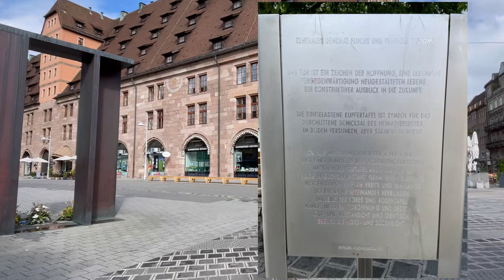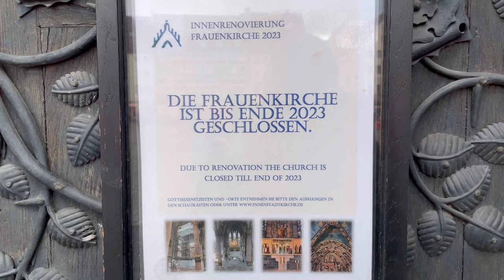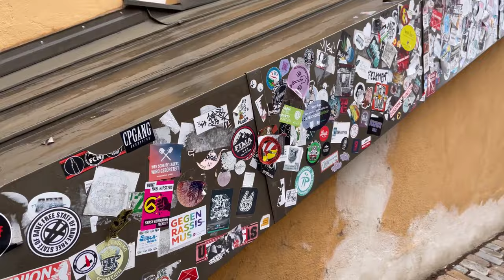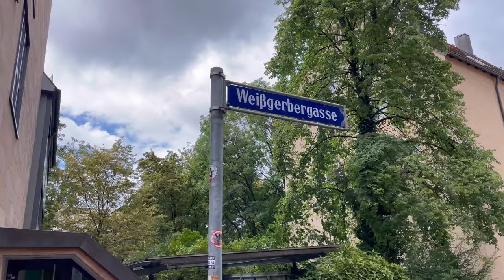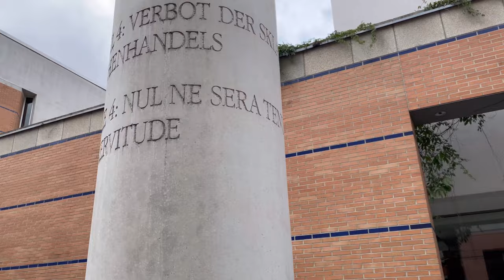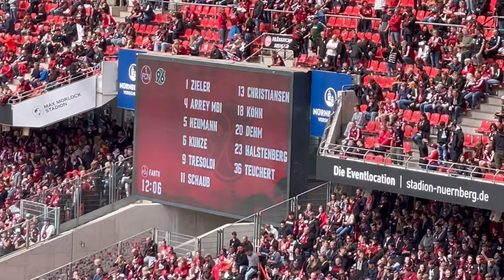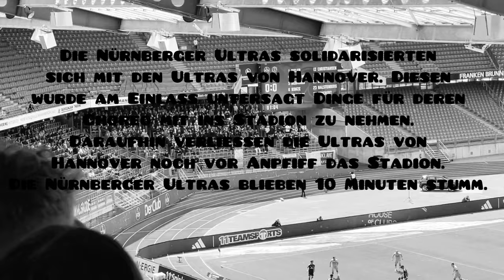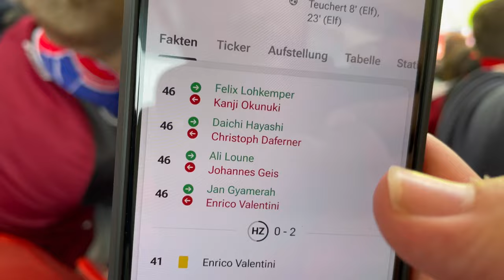1. FC Nürnberg vs. Hannover 96 | Elfmeter-Spektakel! | Stadt- und Stadionvlog 2023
Genießt den Stadionvlog – 1. FC Nürnberg vs. Hannover 96 ! 2. Bundesliga 2023/2024, Spieltag 2.

Nürnberg ist eine kreisfreie Großstadt und liegt im Norden des Bundeslandes Bayern im Regierungsbezirk Mittelfranken. Die Stadt ist mit rund 540.000 Einwohnern nach München die zweitgrößte Stadt in Bayern. Mit den direkten Nachbarstädten Fürth, Erlangen und Schwabach bildet Nürnberg mit über 810.000 Einwohnern eine der drei Metropolen in Bayern.

Das Max-Morlock-Stadion befindet sich im Südosten der Stadt  und bietet 50 000 Plätze (Bezirk: Dutzendteich).

Bevor es jedoch ins Stadion ging, gab es noch eine Tour durch die Nürnberger Altstadt. Das Stadtbild ist von mittelalterlicher Architektur wie den Burgmauern und Türmen der Altstadt geprägt. Auf dem Hauptmarkt im Stadtzentrum befinden sich der teilweise vergoldete, mehrstufige Schöne Brunnen und die gotische Frauenkirche aus dem 14. Jahrhundert. Sehenswert sind auch die Lorenzkirche und die Egidienkirche sowie die Weißgerbergasse mit ihren noch erhaltenen wunderschönen alten Fachwerkhäusern, die nicht dem zweiten Weltkrieg zum Opfer fielen. Am Nordrand der Altstadt erhebt sich über den roten Ziegeldächern die Kaiserburg. Aber checkt das alles im Video!

Enjoy Germany.

Das Video wird unterstützt durch unbezahlte Produktplatzierungen. Bis dato kam es zu keinen Vorteilen / Vergünstigungen aufgrund dieser.